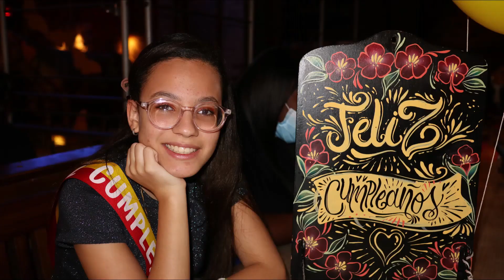Bogota. Dominicanos para Colombia con Lun Travel